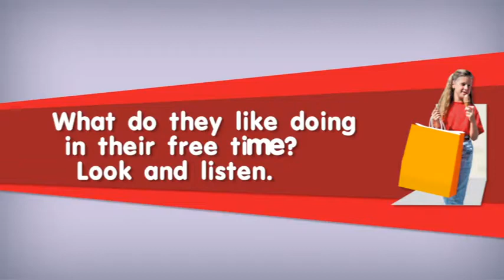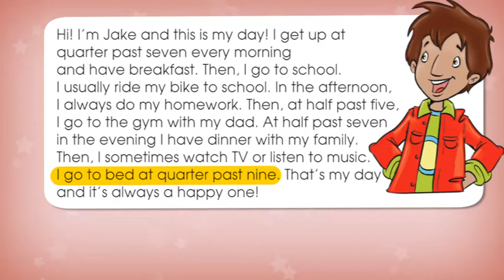module 5 art and music